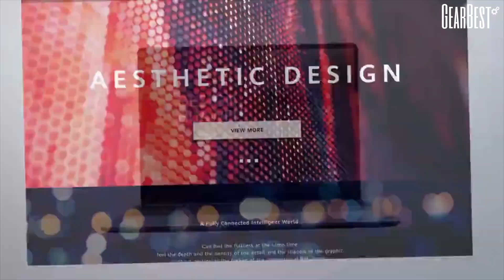Huawei Matebook Global Launch! - Gearbest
Main Features:
● Intel Core i5-8265U Quad Core 1.6GHz up to 3.9GHz
Ultra-low-voltage platform and Quad Core processing provide maximum high-efficiency power
● NVIDIA GeForce MX150 GPU
On-processor graphics with shared video memory provide high image quality for Internet use, basic photo editing and casual gaming
● 13.0 inch 2160 x 1440 IPS Screen
Offers good experience for watching videos and browsing the Web
● 8GB RAM for Advanced Multitasking
● 1.0MP Camera for Photos and Face-to-Face Chat
Allow you to capture memorable moments or chat with friends
● Fingerprint ID
Fingerprint is your password to unlock, fast and safe